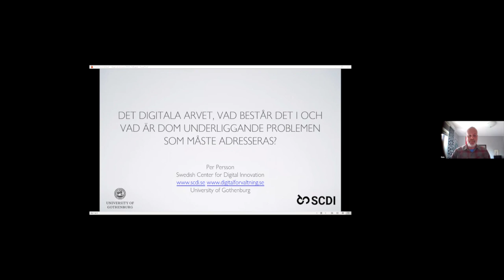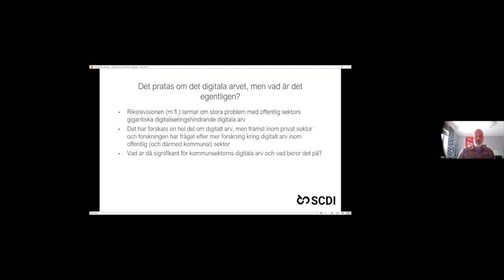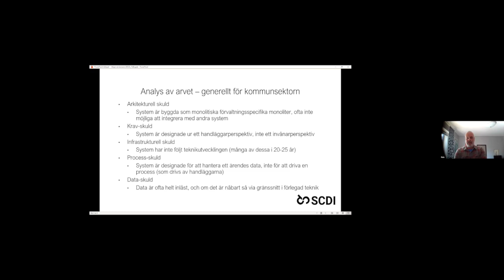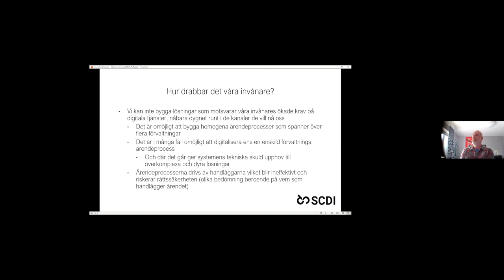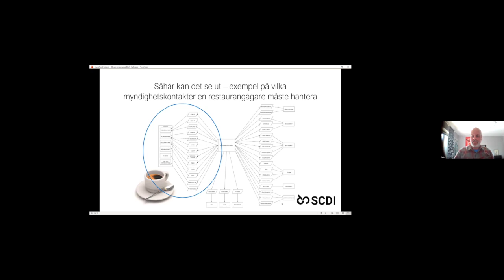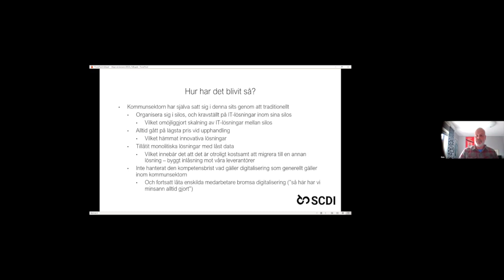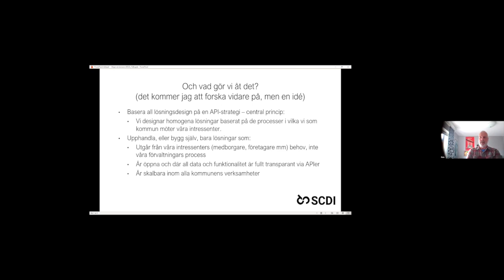Det digitala arvet